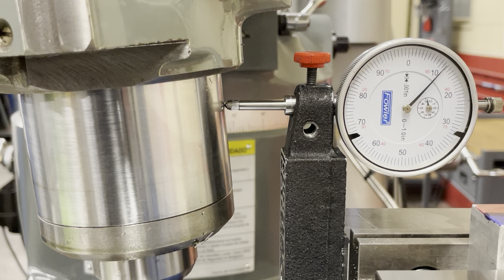Measuring milling head tilt 3